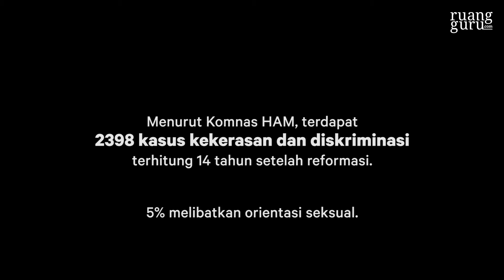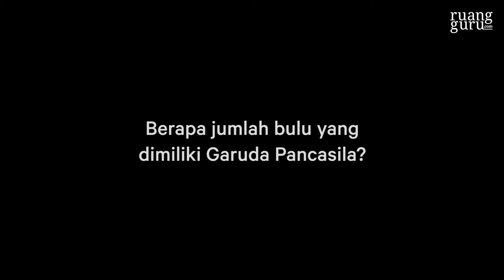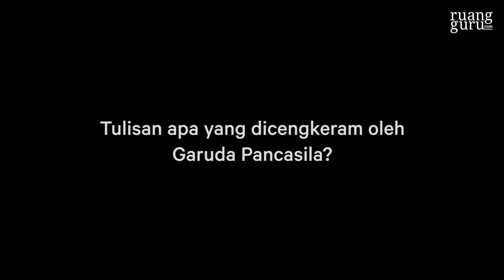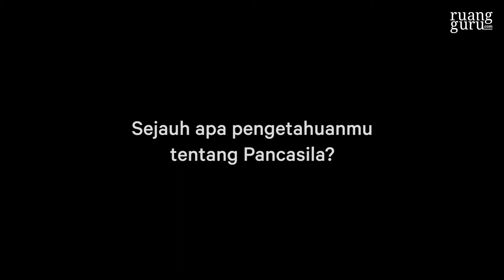PekanPancasila - SOCIAL EXPERIMENT: Mengenal Pancasila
Dalam rangka PekanPancasila, Tim Ruangguru terjun ke daerah Kota Tua untuk menanyakan warga sekitar apa yang mereka ketahui tentang Pancasila.

Ada pertanyaan?